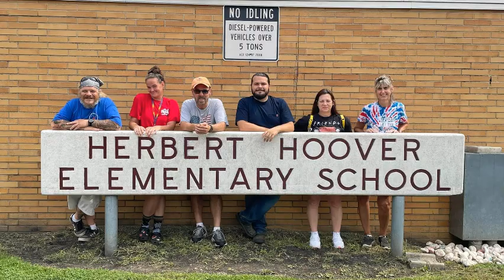Hawk TV 9 21 Day 5